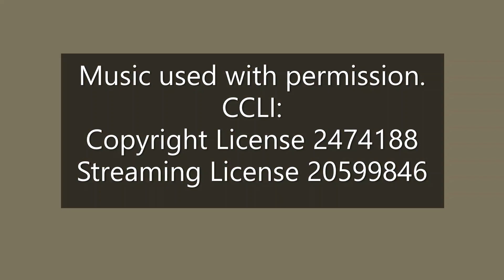Savior and Friend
Enjoy this midweek music from the TLC Praise Team.